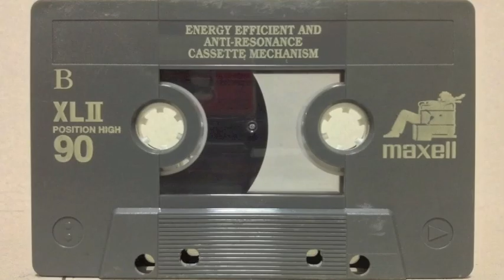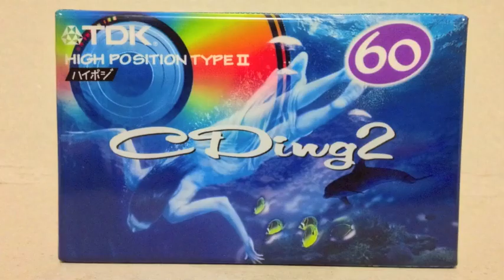MY TAPES #5 UPDATE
This tape collection keeps getting bigger and bigger...